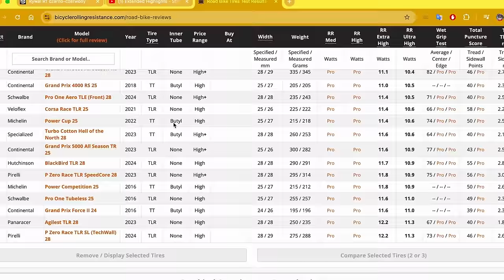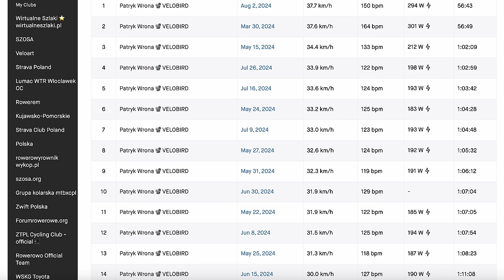Koła Rowerowe Droższe od Roweru? Cadex Ultra 50 za Prawie 13 000 PLN 😱